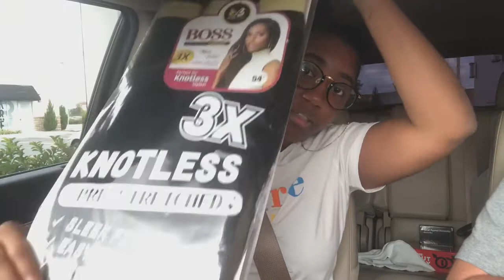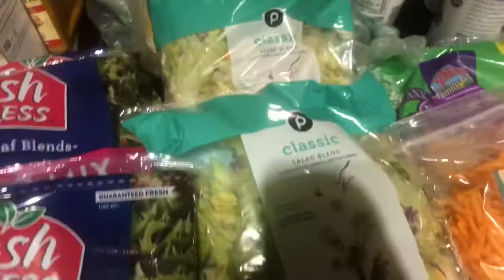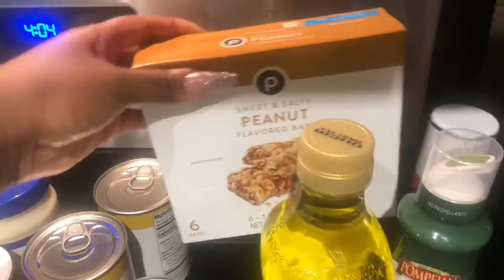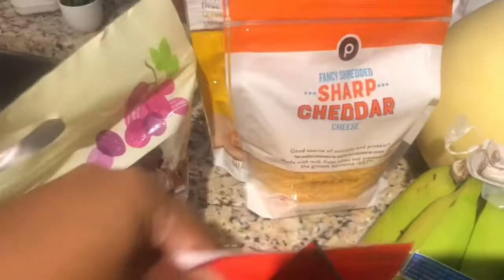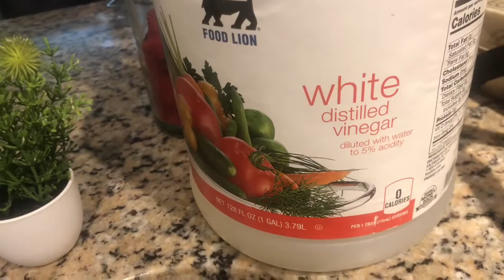VLOG: Day in the life, Shopping, Meal Prepping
I’m a wifey and a dog mom to a chihuahua! I will share videos about Heath, Self Care, Travel, and my experience relocating to the sunny state Florida! And anything else I want LOL.

And don’t forget take chances and protect your peace✌🏾